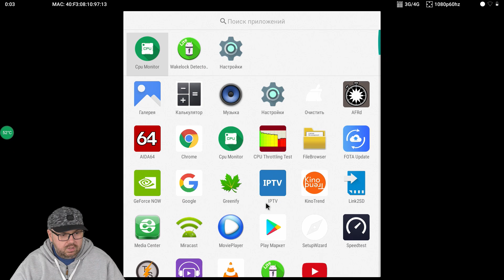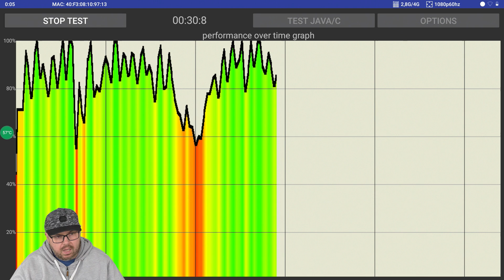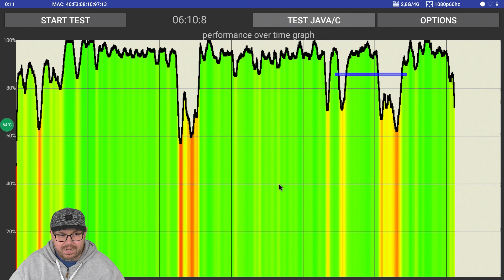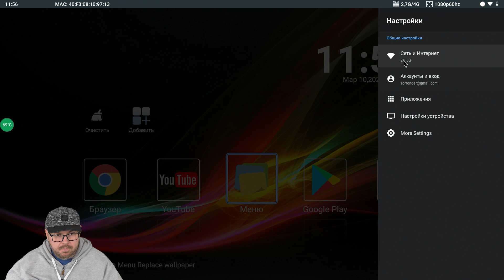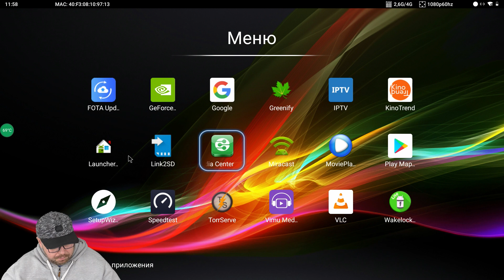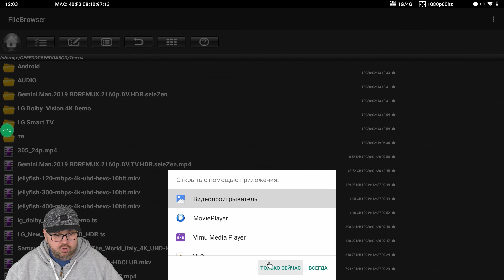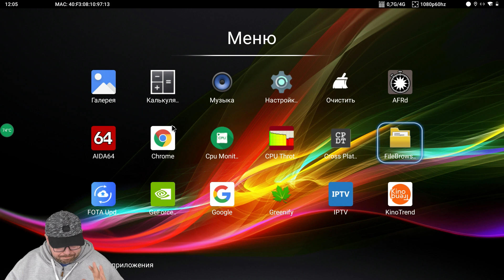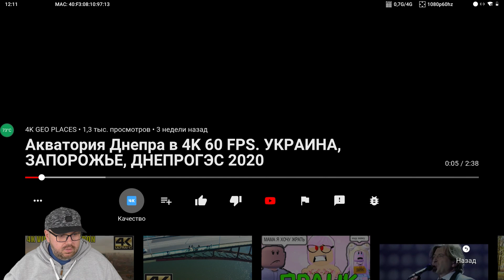ТВ БОКС X99 MAX+ НА Amlogic S905X3 САМЫЙ ЧЕСТНЫЙ ОБЗОР НОВИНКИ 2020 ГОДА.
ОТЛИЧНЫЕ ГЕЙМПАДЫ

ХОРОШИЕ ПУЛЬТЫ

ОТЛИЧНЫЕ РОУТЕРЫ